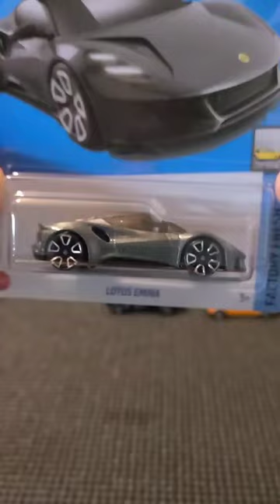Lotus Emira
EARN $10 FREE ON YOUR FIRST PURCHASE WITH WHATNOT